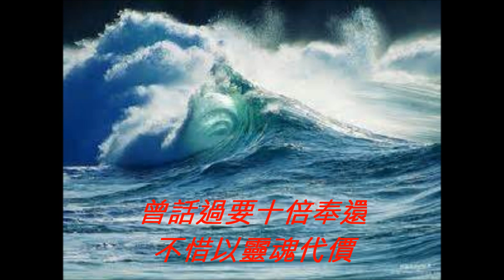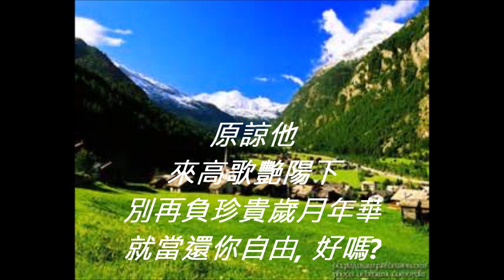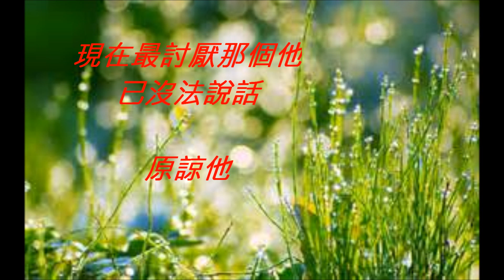原諒他(尤太親子系列)